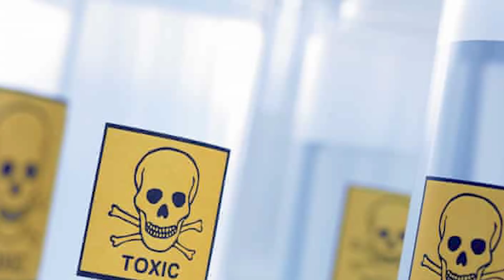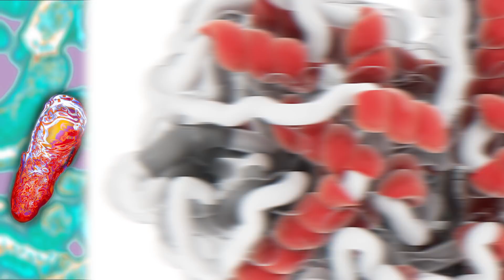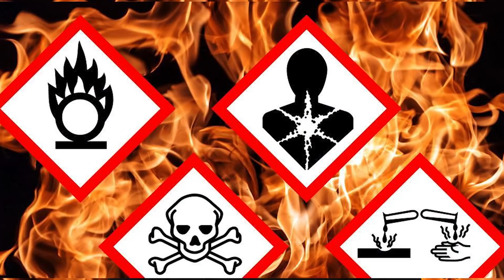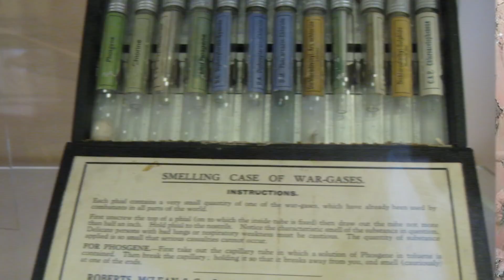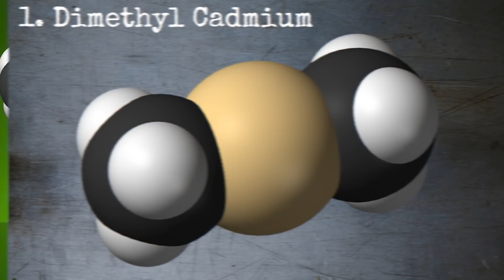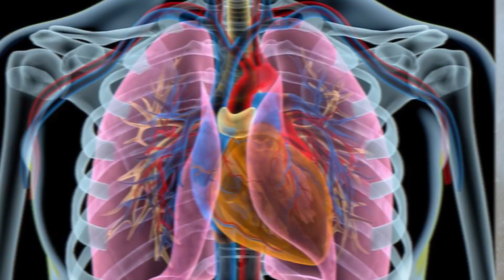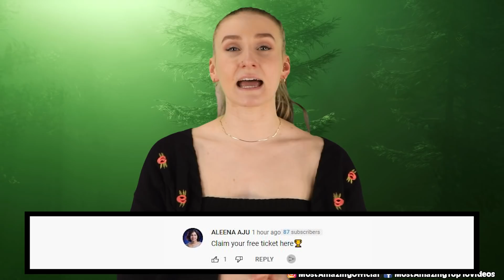Top 10 Deadliest Substances That Scientists Created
Its said that the most dangerous thing on earth are humans.  We are the ones responsible for creating deadly chemicals or weapons that could lead to our demise.  Which is absolutely terrifying.  Today lets look at some of the deadliest substances that scientists have created.  From dangerous nerve gas to, incredibly poisonous solutions. We will cover this and more in todays video. This is the Top 10 Deadliest Substances That Scientists Created.

Time Codes:
0:00- Intro
00:23 Venomous agent x
01:06 Botulinum toxin
02:05 Chlorine Trifluoride
02:52 Hydrofluoric Acid
03:31 Phosgene
04:14 Dimethyl Cadmium
04:53 The Piranha Solution
05:28 Dimethyl Mercury
06:16 Sarin Sare
06:59 Fluoroantimonic Acid